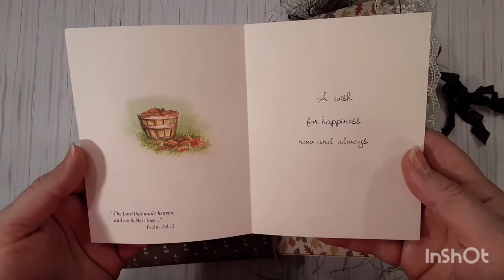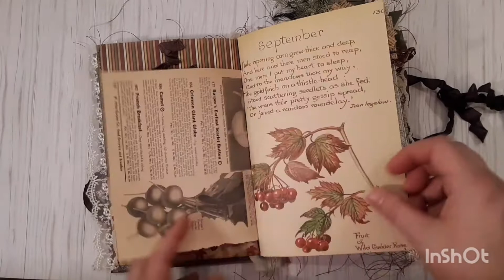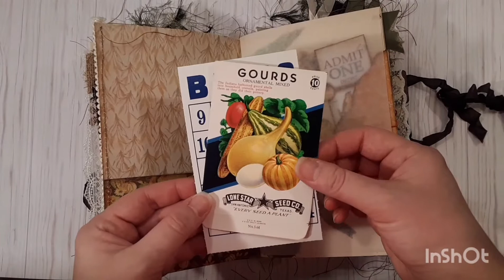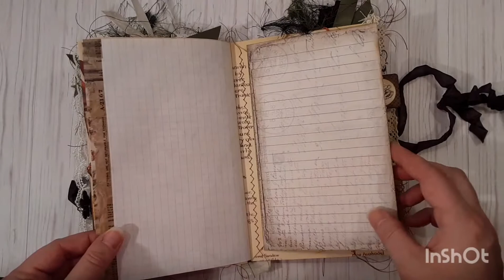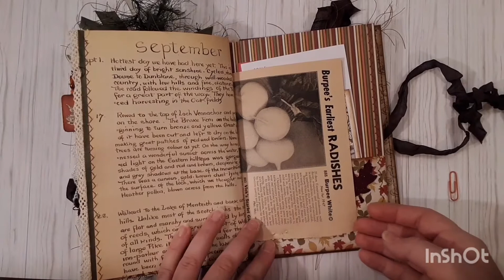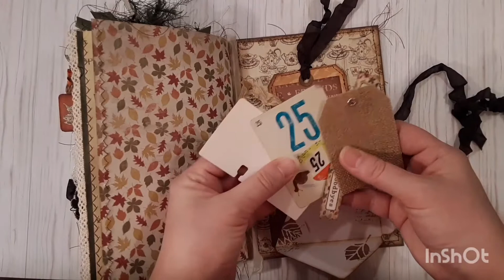New Video! Autumn Fall Harvest Junk Journal #1 Flip Through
(SOLD) Flip through of Autumn Fall Harvest Junk Journal #1.  This journal is handmade with envelopes, scrapbook paper, vintage book pages and ephemera, and so much more!  This journal is available in my Etsy shop.  ❤❤